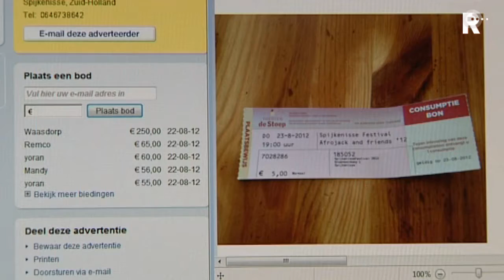DJ Afrojack zet Spijkenisse op z'n kop!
De wereldberoemde dj Afrojack trad donderdagavond laat op in zijn geboortestad Spijkenisse. Voor een uitzinning 2500-koppig publiek opende hij het Spijkenisse Festival.

   Lees meer: Afrojack zet Spijkenisse op z'n kop